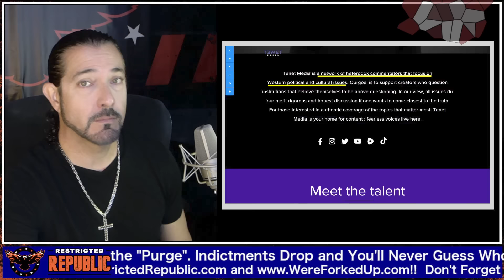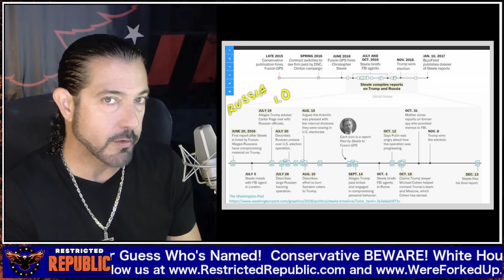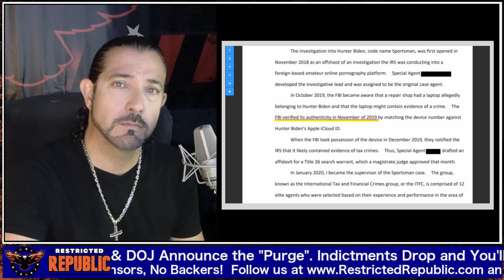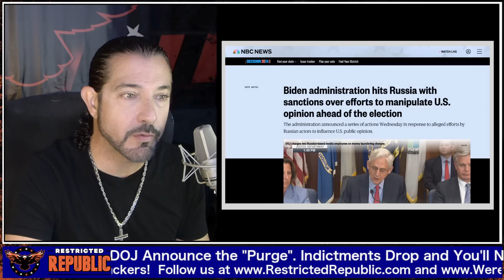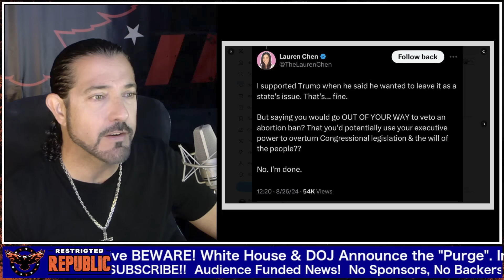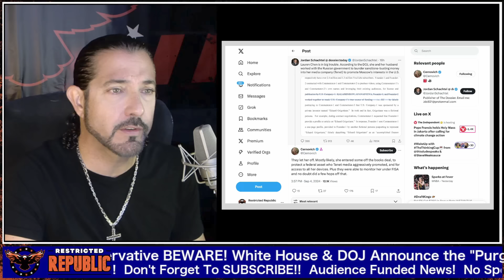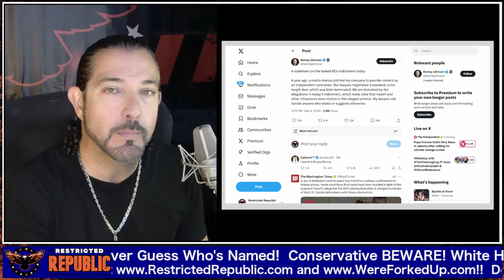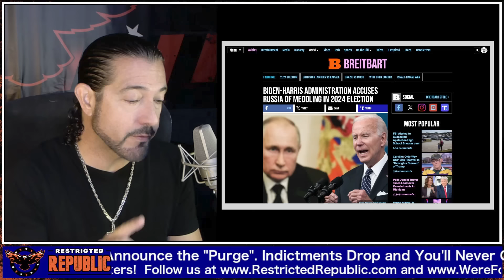BEWARE! White House & DOJ Announce the "Purge". Indictments Drop and You'll Never Guess Who's Named!